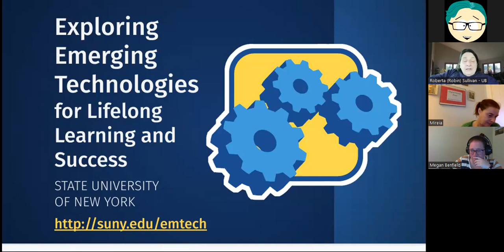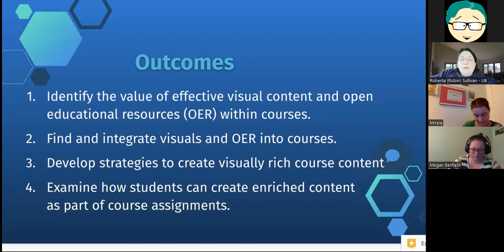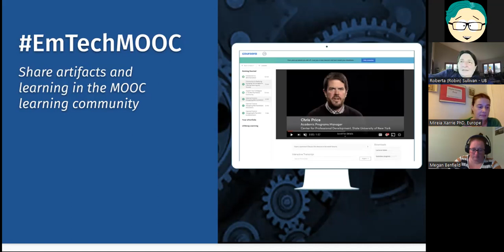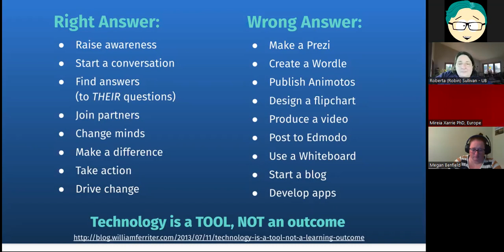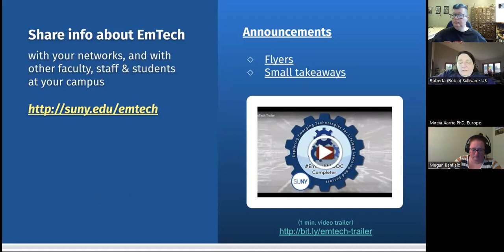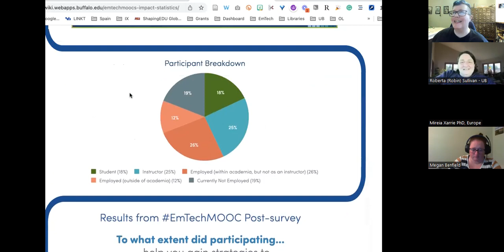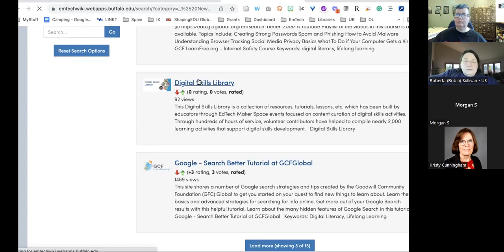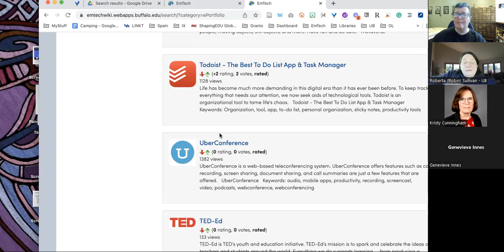Roberta (Robin) Sullivan - SUNY Exploring Emerging Technologies for Lifelong Learning and Success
This session will introduce how libraries can take advantage of the State University of New York (SUNY) Exploring Emerging Technologies for Lifelong Learning and Success (EmTechMOOC, EmTech is an online learning opportunity targeted to the needs of college students, faculty, and anyone interested in learning about the value and implications of using emerging technologies for personal and professional growth.

EmTech consists of two associated parts; EmTechMOOC and EmTechWIKI. EmTechMOOC is a Massive Open Online Course. EmTechWIKI has been built to complement the MOOC and is a socially-curated collection of established and emerging technologies.

Learn how libraries located anywhere in the world can take advantage of this project to benefit students, faculty, and patrons from a variety of library types. Participants in the MOOC earn digital badges and are encouraged to build an ePortfolio as a culminating project activity.

Roberta (Robin) Sullivan is the Teaching & Learning Strategist at the University at Buffalo and the Director of the Exploring Emerging Technologies for Lifelong Learning and Success (EmTechMOOC) at the State University of New York.